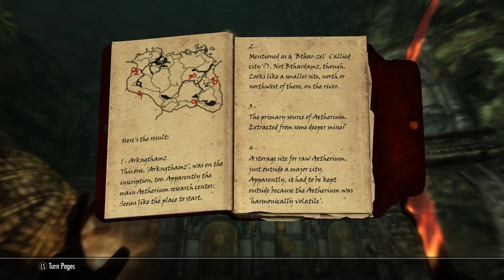First Time EVER! Playing Skyrim Pt 60